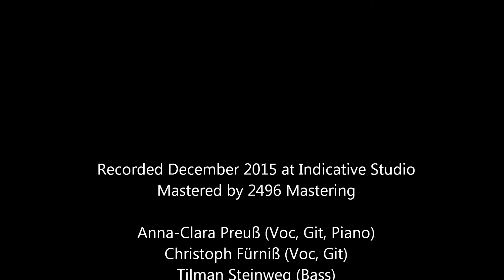Book of love - Peter Gabriel (Cover)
Anna-Clara Preuß (voc, git, piano)
Christoph Fürniß (voc, git)
Tilman Steinweg (bass)

Recorded by Paddy Bohr Dec 2015 at Indicative Studio
Mastered by Robin Schmidt at 2496 Mastering

Photo: Marie Preuß